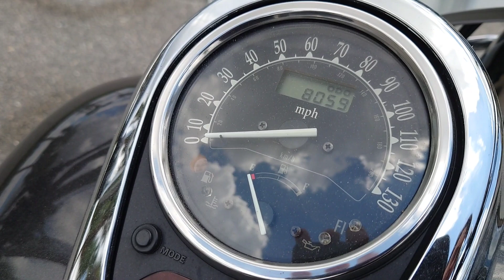Walkaround: 2015 Kawasaki Vulcan 900 Classic LT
Walking around and revving a used 2015 Kawasaki Vulcan 900 Classic LT at Stu's Motorcycles in Fort Myers, FL USA.
A pleasant motorcycle through and through. The Kawasaki Vulcan 900 is a great choice for those interested in a cruiser that is fun, smooth, comfortable and super reliable. The LT dresses up the Vulcan with studded seats, matching saddlebags, and a branded windscreen, making the Vulcan 900 LT a good bargain as it comes. The metallic black on gray two-tone paint with green pinstriping also gives it a subtle, retro look.
This exact motorcycle is AVAILABLE. If you'd like to see this in person, come on in and ask for Marco!